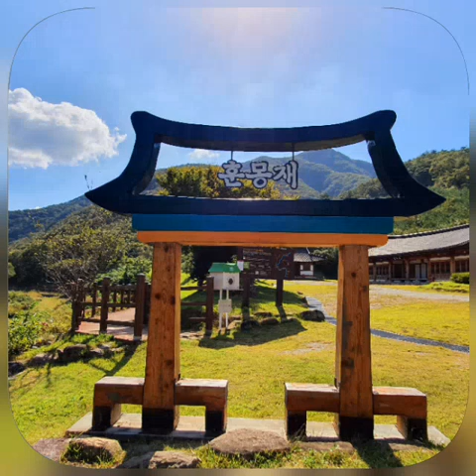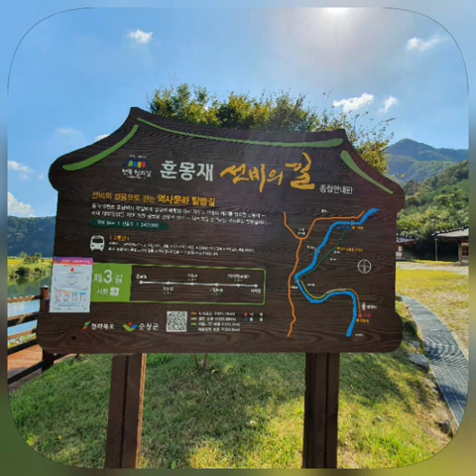순창 훈몽재의 가을